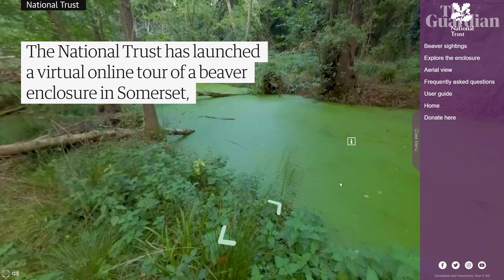Virtual tour allows rare peek into beaver enclosure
An online tour is being launched of an enclosure on the Holnicote estate in Somerset that is home to a family of five beavers.

In what is billed as the first of its kind, the tour allows viewers to navigate through the 2.7-acre Exmoor enclosure where two adult beavers and their three offspring live. Other wildlife captured include kingfishers, stoats, roe deer and bull finches, all of which are believed to have benefited from the changes the beavers are making to the area.